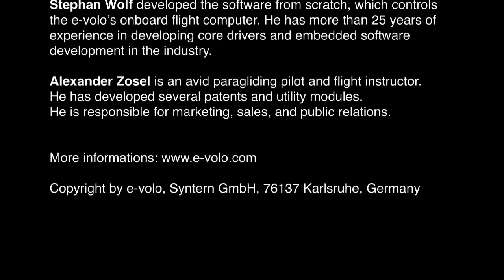World's First Manned Flight